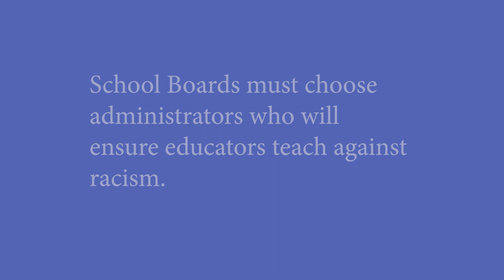Jane Elliott - Good school boards hire good administrators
The Blue Eyes & Brown Eyes Exercise
In response to the assassination of Martin Luther King, Jr. in 1968, Jane Elliott devised the controversial and startling, "Blue Eyes/Brown Eyes Exercise." This, now famous, exercise labels participants as inferior or superior based solely upon the color of their eyes and exposes them to the experience of being a minority. Everyone who is exposed to Jane Elliott's work, be it through a lecture, workshop, or video, is dramatically affected by it.

Collective Action for Racial Equity is committed to social justice, racial equity, and centering the lives of BIPOC friends, family, and community.  Based in Decorah, Iowa, CARE is a community group created to educate, activate, and connect people to anti-racist resources in order to build a community of love and resistance. In alignment with Black Lives Matter, CARE members connect in small and large ways including book reads, discussion groups, spontaneous events, and monthly meetings.